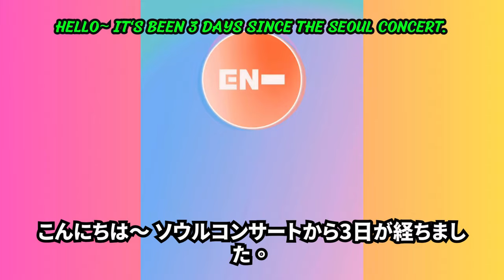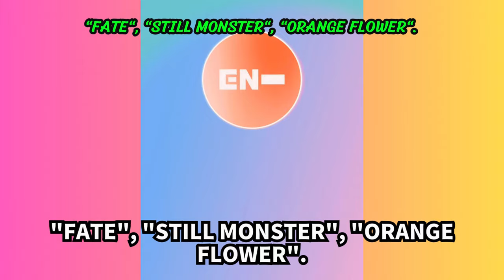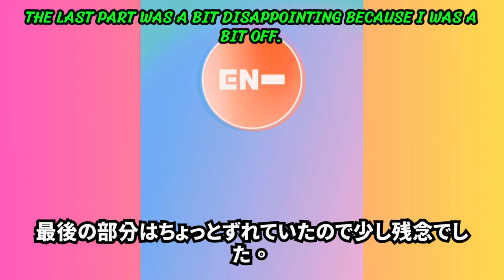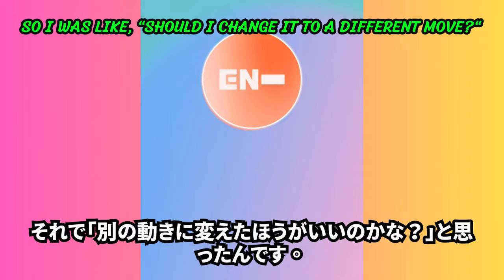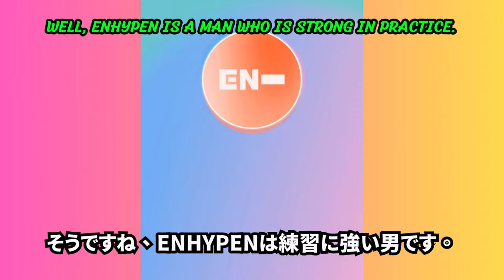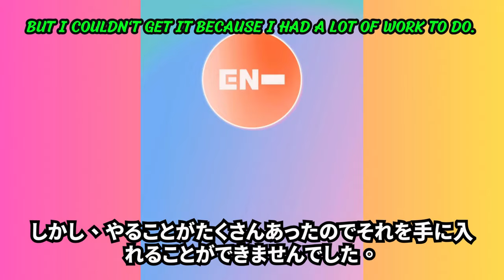【ENHYPEN】 ライブ配信するニキ。疲労、失敗、不安の物語。ニキは実際に寝坊したために仕事を辞めました。